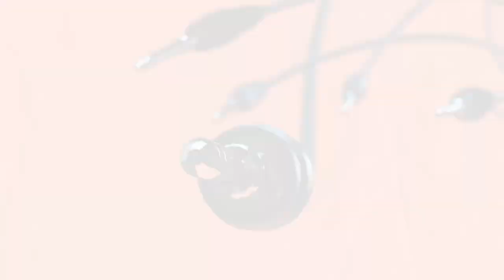"Sin escamas" - Capítulo 7: Jorge Cassigoli, director ejecutivo de Finalcut y Finaltek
En esta entrevista, el médico veterinario, director ejecutivo de Finalcut yvFinaltek y presidente de la rama regional Los Lagos de la Asociación Gremial de Industrias Metalúrgicas y Metalmecánicas (Asimet), aborda temas muy variados, particularmente sus 35 años de trayectoria en la industria salmonicultora, en distintas áreas tanto productivas como en la prestación de servicios, así como su experiencia liderando, organizando y administrando empresas de mediano tamaño relacionadas directa e indirectamente con la actividad acuícola.